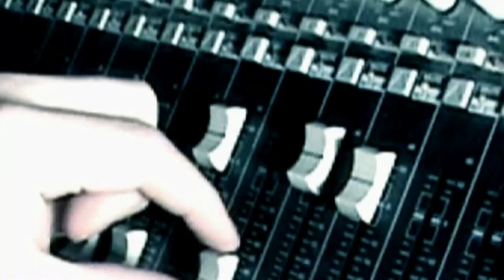DJ Analyzer vs D JMC We Belong (Remastered)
Album : We Belong